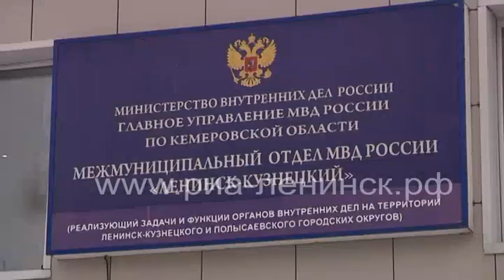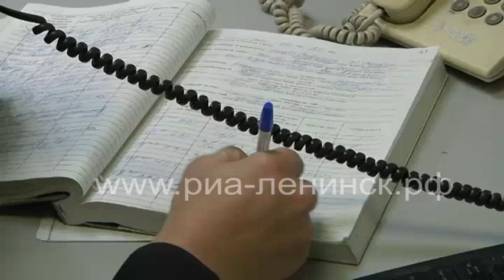Профессиональный праздник сотрудников МВД России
Ежегодно 10 ноября отмечается День сотрудника органов внутренних дел Российской Федерации - профессиональный праздник сотрудников МВД России.  Поздравления с Днем полиции принимают сотни смелых и доблестных мужчин и женщин Ленинска-Кузнецкого.  В преддверии профессионального праздника, наша съемочная группа побывала в отделении дежурной части и выехала на место происшествия. Подробнее в нашем сюжете.